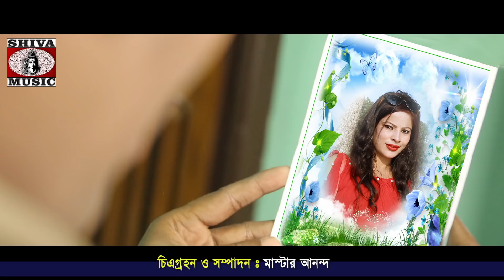Amar Jeevan | Subhash | Purulia Bangla Song | Shiva Music Amar Bangla